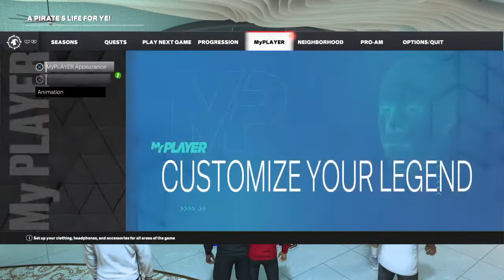2k23 Rec we back